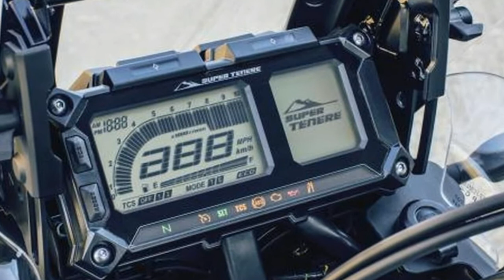HOT NEWS !!!!2018 Yamaha XT1200ZE Super Tenere Raid Edition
YAMAHA’S adventure offensive is in full swing, and the latest model to break cover is the 2018 XT1200ZE Super Ténéré Raid Edition
██████ GET DAILY UPDATES! NOW! ██████